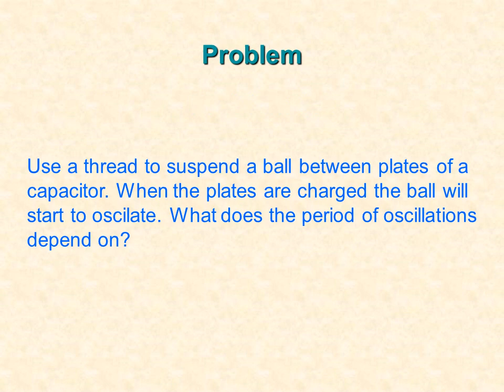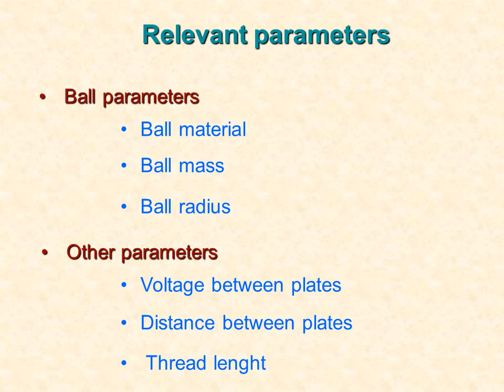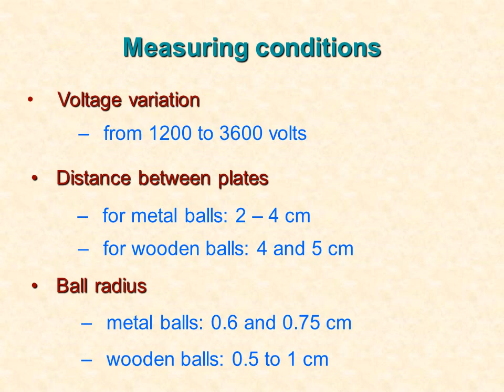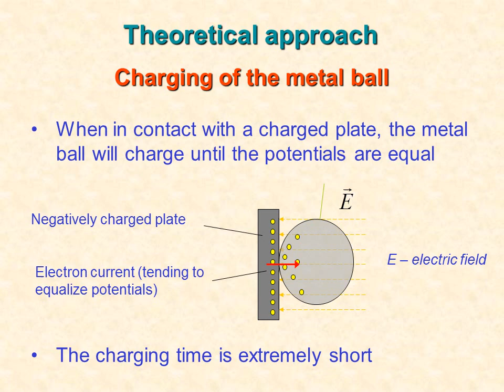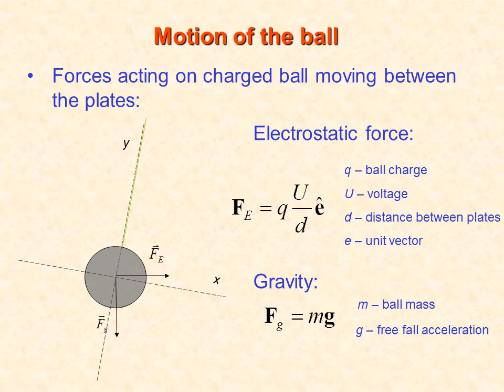Electric Pendulum - presentation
IYPT 2004
team Croatia - Damjan Pelc (captain), Marko Budić, Marin Lukas
problem 3

3. Electric Pendulum
Use a thread to suspend a ball between the plates of a capacitor. When the plates are charged
the ball will start to oscillate. What does the period of the oscillations depend on?